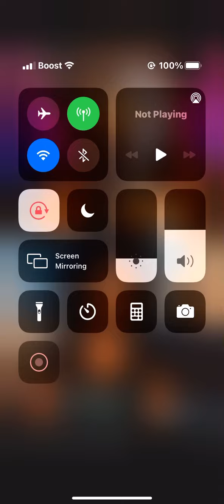Get plugged ‼️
Tapped in with New Orleans bounce Artist 9th ward Judy reviewing her song out on all platforms “Come thru”